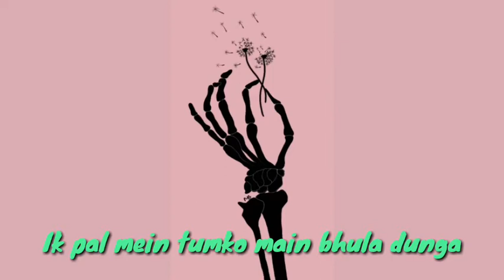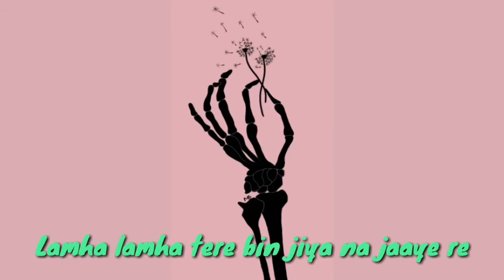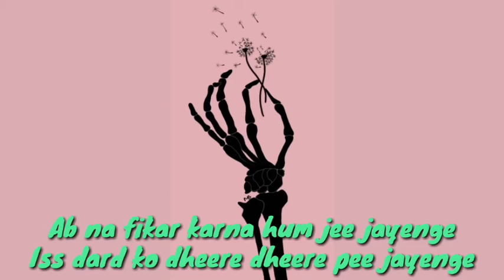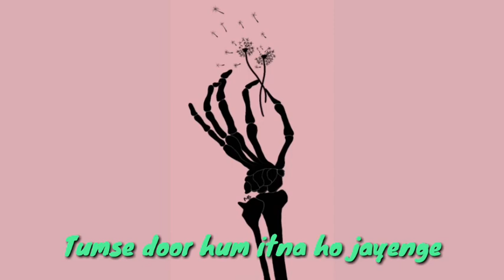Darshan Raval - Bhula Dunga ( with lyrics )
Darshan Raval - Bhula Dunga ( with lyrics ) ll emotional song ll love song ll breakup song ll latest song ll

lyrics

एक पल में तुमको मैं भुला दूँगा
दिल तोड़ने की ये सज़ा दूँगा

मेरी यादों के मौसम जो तुम पे छाएँगे
चाहे जितना तुम चाहोगे, पर ना आएँगे
तुमसे दूर हम इतना हो जाएँगे

लमहा-लमहा तेरे बिन जिया ना जाए रे
देखूँ हर जगह मैं बस तेरे ही साए रे

मैं टूटा हुआ साज़ हूँ, तू मेरी आवाज़ था
लिखी थी जहाँ ज़िंदगी, तू मेरी किताब था

अब ना फ़िकर करना, हम जी जाएँगे
इस दर्द को धीरे-धीरे पी जाएँगे

Ik pal mein tumko main bhula dunga
Dil todne ki yeh saza doonga

Meri yaadon ke mausam jo tum chhayege
Chahe jitna tum chahoge par na aayenge
Tumse door hum itna ho jayenge

Lamha lamha tere bin jiya na jaaye re
Dekhun har jagah main bas tere hi saaye re

Main toota hua saaz hoon
Tu meri awaaz tha
Likhi thi jahan zindigi
Tu meri kitaab tha
Ab na fikar karna hum jee jayenge
Iss dard ko dheere dheere pee jayenge

NOTE*: THE MUSIC IS NOT OWN BY US.IF YOU ARE THE OWNER/CREATOR OF THIS MUSIC AND INFRINGE COPYRIGHT.LET US KNOW WITH PROPER COPYRIGHT WE WILL TAKE DOWN AS SOON AS YOU MAIL US.